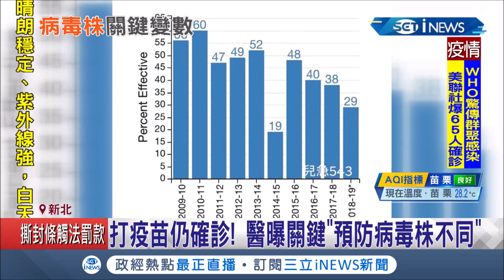流感疫苗"預防率"非100%！4歲童打過疫苗還確診"A.B型流感" 醫曝關鍵:預防病毒株不同│記者 曾佳萱 周冠宇│【台灣要聞。先知道】20201117│三立iNEWS